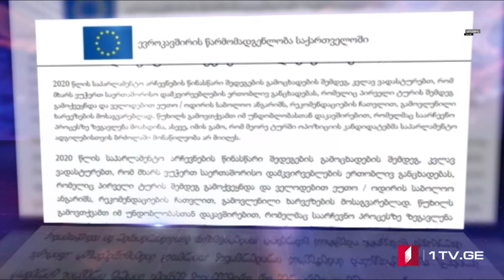ՄՈԱՄԲԵ – լրատվական թողարկումը հայերեն [23.11.2020 18:00]